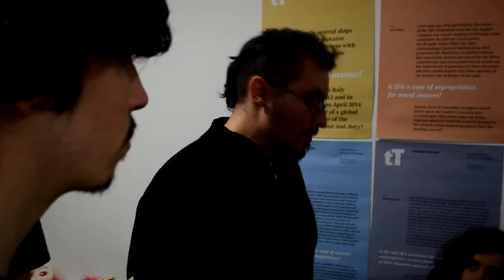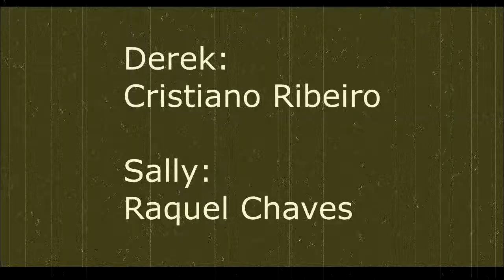Derek Short Film - Candy Mountain Production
Made for the Film Making society Halloween challenge of the University of Lincoln